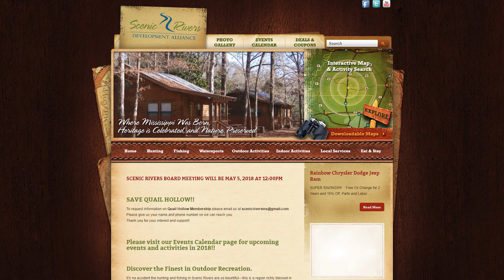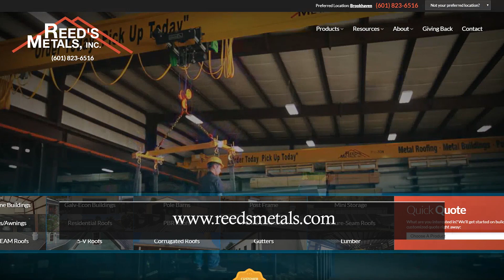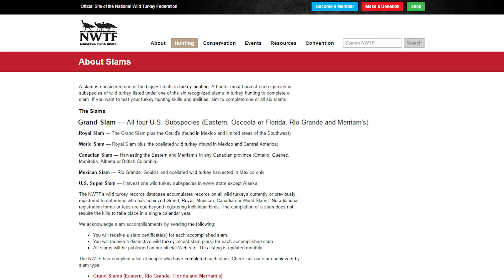Listen to the Eagle - Clay Johnston Hunts Turkeys in 49 States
Bert welcomes Dr. Clay Johnson from Brookhaven who continues his quest to kill a turkey in all states with a turkey season.